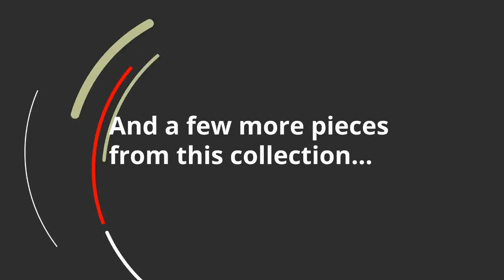Ashley Realyn Chest (B743-45) | KEY Home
Get details about the Ashley Realyn B743-45.
Made of veneers, wood and engineered wood, with cast resin components
  Antiqued two-tone finish
  5 smooth-gliding drawers with dovetail construction (top drawer felt lined)
  Dark bronze-tone hardware
Bottom drawer interior (4): 23.75 W x 12.88 D x 5.38 H
 Top drawer interior (lined): 23.75 W x 12.88 D x 5.38 H